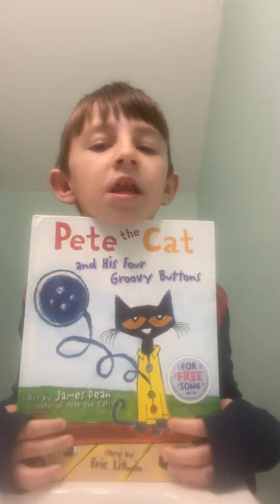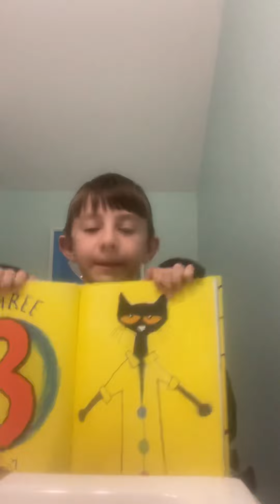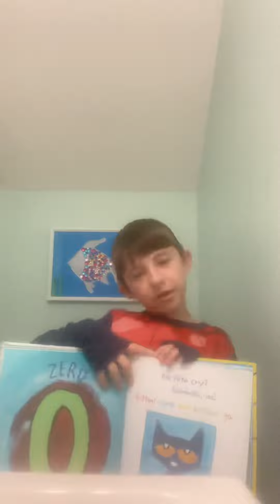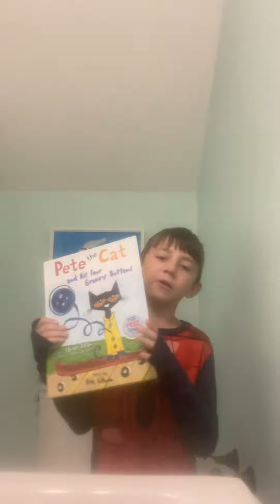Pete The Cat And His Four Grovey Buttons by Raylan